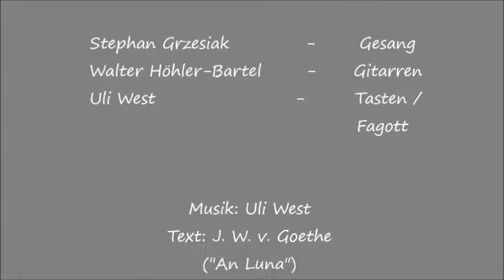Johann Wolfgang von Goethe: "An Luna"